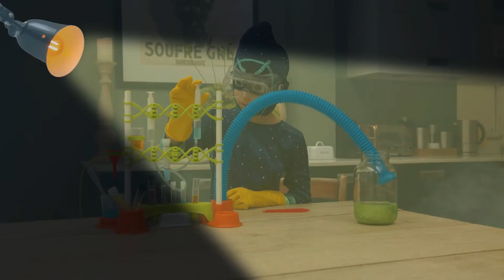PJ masker i det virkelige liv! | Robo-slim | PJ -masker Norwegian